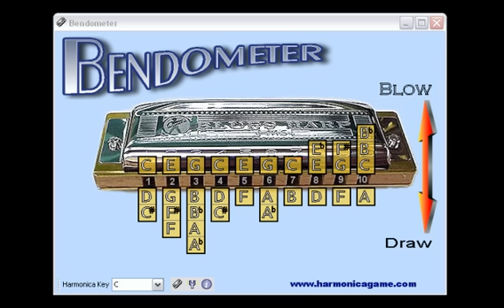Saint James Infirmary in E on a C harmonica